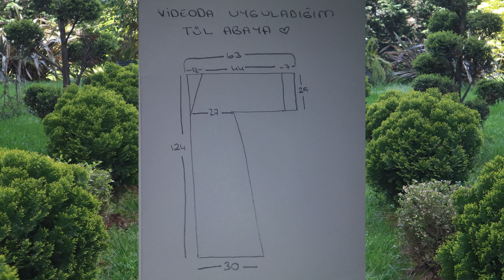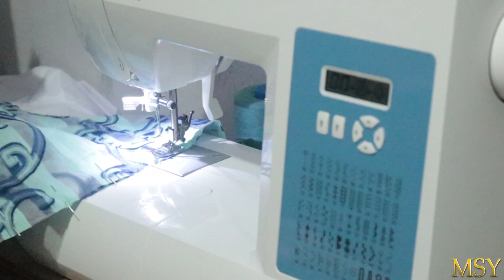PRATİK ABAYA NASIL DİKİLİR? Kalıpsız Abaya Yapımı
Herkese merhaba :)
Bugün sizlerle kolayca ve hızlıca bir abaya yapalım mı? Hemde kalıp olmadan! Tek yapmamız gereken kendi ölçülerimize göre sınırları çizmek. Istediğin değişikliği yapmakta özgürsün. Abayanın her modeli güzel olacaktır:)

Bu videoyu faydalı bulduysanız paylaşabilir, videolarımdan hemen haberdar olmak içinse bildirim zilini açabilirsiniz.

Bedeninize, beyinize ve ruhunuza çok iyi bakın.
Takipte kalın, mutlulukla kalın :)
Sevgilerimle,
Merve Senem Yılmaz